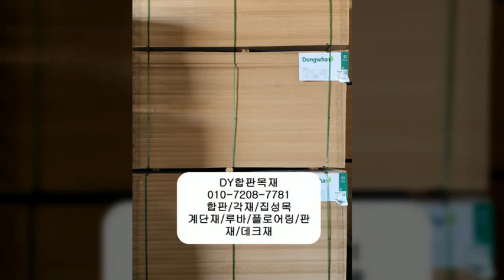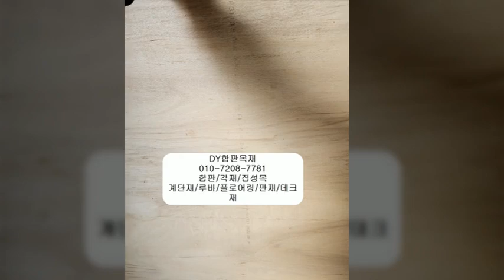히노끼루바/레드파인루바/삼목루바/특가 판매중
합판/데크/각재 도소매 전문업체 디와이합판 목재입니다.

번들(묶음)판매 제품/소량(낱매)판매 제품이
나눠져있으니문의 주시면 안내드립니다.

건축자재/인테리어자재/목조주택 등등
많은 거래처와 진행중이니, 합판 및 각재에
관련된 문의사항은 편히 연락 바랍니다.

창고는 인천 북항 목재단지에 위치해있으며,
당일출고/전자 세금계산서발행 가능합니다.

문의 번호로 편히 문의주시면 됩니다.

합판/각재/집성목
계단재/루바/플로어링/판재/데크재/방부각재
등등 많은 종류의
제품을 취급하고있습니다.

히노끼 루바 /유절

1단=8개 묶음
10*100*2400-23,500원
10*100*3600-36,500원

히노끼 루바 /한면 무절

1단=8개 묶음
10*100*2400-45,000원
10*100*3600-73,000원

삼목루바

10*113*2400-15,900원
10*113*3600-24,000원

레드파인 루바

12*120*2400-21,000원
12*120*3600-32,000원

합성데크/고밀도/솔리드

20T140*2400-12,300원
20T140*3000-15,500원

25T150*2400-16,500원
25T150*3000-20,500원

뉴송 각재

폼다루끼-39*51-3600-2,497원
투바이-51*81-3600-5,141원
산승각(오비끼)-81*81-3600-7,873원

베트남 내수합판(KS인증O)

​12T 910*1820-13,200원
12T 1220*2440-22,500원

베트남 내수합판(KS 인증X)
11.5T 910*1820-12,000원

방부데크

21*120*3600-5,600원
25*140*3600-8,100원

베트남 태고합판(코팅합판)

11.5T 1220*2440-18,500원
11.5T 910*1820-11,300원

베트남 일반합판

​11.5T 910*1820-6,800원
11.5T 1220*2440-12,300원

국산 내수합판(KS인증)

​12T 910*1820-16,700원
12T 1220*2440-26,500원

합판/목재 출고 안내

출고 단위 : 낱매,묶음(번들),각재(단)

* 낱매가 불가능한 제품도 있으니,

문의 시 상세 안내 드립니다

출고 지역 : 인천 원창동 북항 부근

출고 시간 :

평일 am 08:00~pm 17:00
토요일 am08:00 ~ AM 11:00

합판 재단 일정 : 약1~2일 소요
(CNC재단기계)
​ *취급 합판,각재,집성목 목록*

라왕합판,남양재합판(베트남,인도네시아,중국,말레이시아)
OSB합판,태고합판,내수합판,코아합판,낙엽송합판,석고보드,자작합판
소송각재,뉴송각재(다루끼,투바이,산승각),미송합판,방부목,MDF
집성목(스프러스,삼나무,레드파인,히노끼,레드오크,화이트오크,라디에타파인,
아카시아,고무나무,참나무,비치,참죽,멀바우)
루바,두리안,구조목,합성데크,합성목재,데크재
이치부,니부,산부,욘부,고부,로쿠부,나나부
이찌부,삼부,연부,로꾸부합판

*DY합판목재 사이트